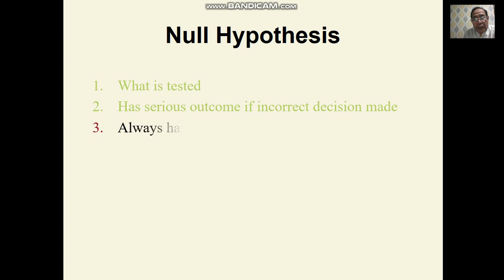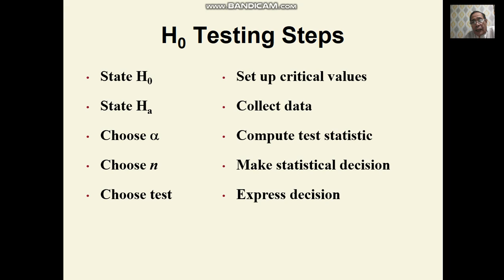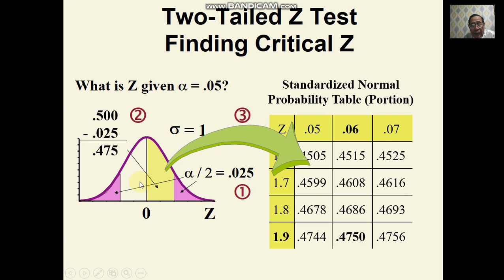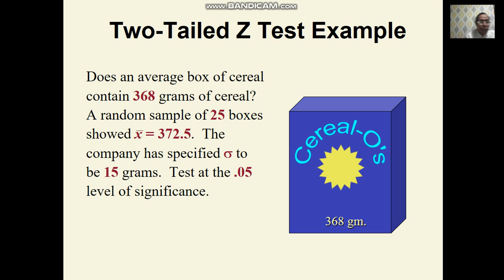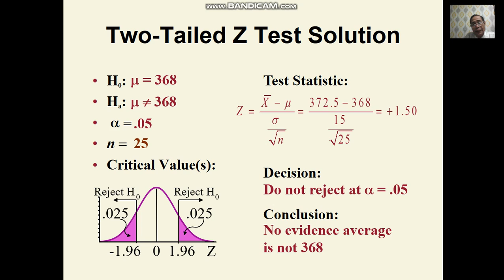bandicam 2021 06 15 18 21 17 460 uji hipotesis sigma diketahui